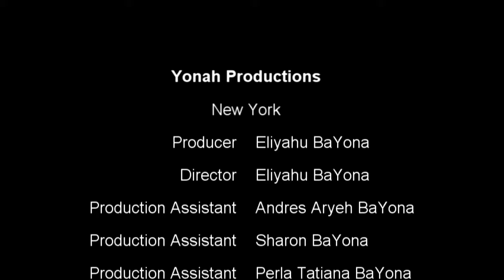EL ARCO IRIS y MI LIRIO ROJO -Villazón y Arguelles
EL ARCO IRIS
Autor: Rafael Escalona
Interpretes- Canta: Iván Villazón, Acordeón: Franco Arguelles.
Concierto: Plaza principal de la ciudad de Ocaña, Norte de Santander, Colombia.
Grabación hecha en el año 1995

Letra:
Píntame una golondrina y te diré
Si eres un buen pintor
Debe de tené en el pico una espina
Y en los ojos un dolor (Bis)

Pues, dicen que cuando cristo agonizaba
Llego del occidente
Enjambre de errantes golondrinas a limpiarle la cara
Y a quitarle con sus picos las espinas
Clavadas en la frente

Y tu, y tu, y tu,
Tu eres mi golondrina Dina Luz
Tu eres mi golondrina

Cuentan que los arco iris y que nacen
En la nevada frente a Valledupar
Y después de un aguacero y que se esconden
En la sabana, cerquita e' patillal (Bis)
Y después las golondrinas y que salen
Para que el sol las mire
Y después desaparecen en el aire,
Como los arco iris

Tu eres mi arco iris Dina Luz
Tu eres mi arco iris

Si tu vez un arco iris que es muy bello
Y en el fondo una cruz
Lo pintó Jaime Molina desde el cielo
Y es para Dina Luz (Bis)

Y si ella ve un arco iris por la tarde
Se que comprenderá
Que es el mismo que ha pintado mi compadre
Yo se lo vengo a entregar

Porqué, porqué, porqué
Porque es mi consentida Dina Luz
Ella es mi consentida

MI LIRIO ROJO
Autor: Calixto Ochoa
Letra:
Yo tenía mi lirio rojo
Bien adornao
Con una rosita blanca
Muy aparente (bis)
Pero se metió el verano
Y lo marchitao
Por eso vivo llorando
Mi mala suerte (bis)
Se marchitó mi lirio rojo
Y fue por culpa del verano
Por eso estoy desconsolado
Al ver que me dejó tan solo.
Tan bonito blanco y rubio
Como nació
Adornado con rositas
Y jazmincitos.
Y lo marchitó
Al verme sólito.
Se marchitó mi lindo lirio
Y mi blanca rosa
Tendré que soportar martirio
Y terribles cosas.

Desde el Area Metropolitana de New York